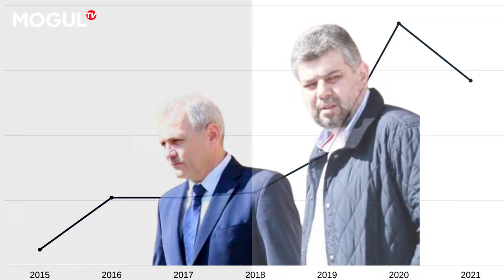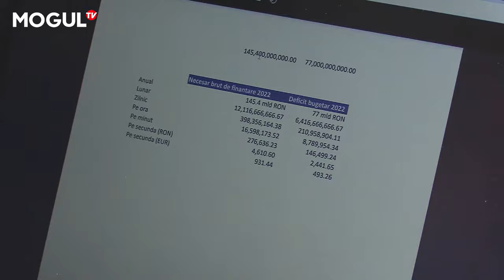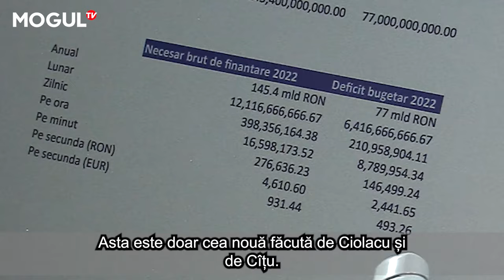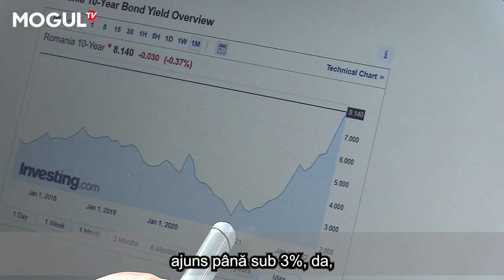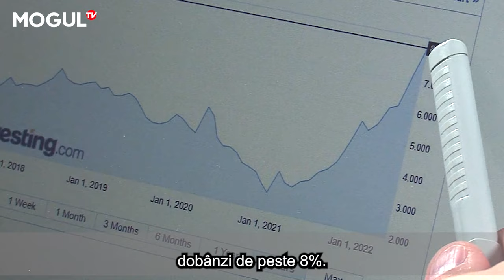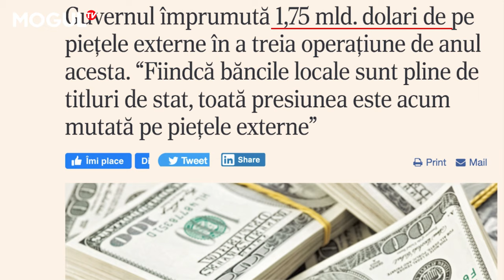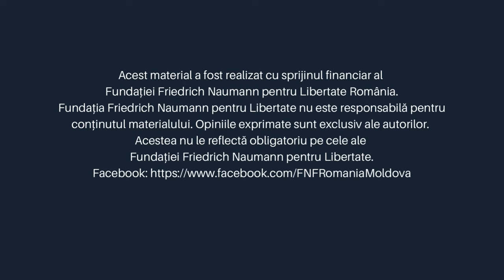Vine Austeritatea! Am calculat cât fură Ciolacu în fiecare secundă.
Guvernul lui Ciolacu e ca o capră dementă, dar fericită. Se învârte în jurul țărușului, aruncă cu bani în dreapta și în stânga, fără număr, 11 miliarde de euro pe baroni, mii de posturi noi în administrație, plafonări fictive la energie, pachete sociale neacoperite.

Până ajunge funia la par și capra rămâne țeapănă. Nu vor mai avea de unde să se împrumute ca să finanțeze deficitul, adică diferența dintre ce cheltuim, din ce în ce mai mult, și ce încasăm.

Deja s-a întâmplat atunci când n-au avut din ce să plătească salariile la bugetari. Au vrut să tragă 5 miliarde, au tras doar două, la dobânzi de peste 8%. Anul trecut ne împrumutam la dobânzi de sub 4%. Cine vinde țara, Marcele?

Vor ajunge la 10%. Un rating de bețiv șomer care se duce la bancă să ceară credit. Și tot nu vor mai găsi bani. De aici disperarea să crească impozitele. Nici vorbă să taie de la sinecuri.

Când ajunge funia la par? Anul viitor. Ce se va întâmpla? Vor fugi Ciolacu și PSD de la guvernare? Vedeți toate cifrele relevante și știrile care arată începutul crizei. Află de pe Mogul TV azi și vorbim fix la anul pe vremea asta!